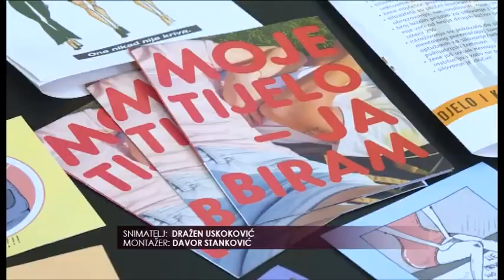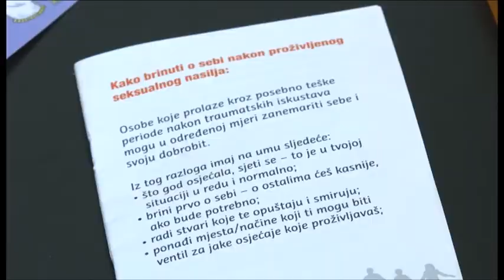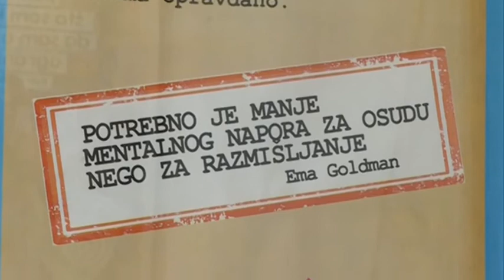NOVA M - OSVIJETLIMO MRAK SEKSUALNOG NASILJA, ŽELJKA MIRKOVIĆ 17. APRIL 2021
Žrtve seksualnog nasilja prolaze kroz bolna traumatična iskustva i može  proći i decenija da potisnu traumu, i istupe onda kada su spremne, kaže Jovana Mirković iz SŽK. Kao razlog za ćutanje, Maja Raičević iz Centra za ženska prava vidi, kaznenu politiku, koja kaže  treba da bude stroža, kao i nedostatak psihosocijalne podrške u procesu oporavka žrtve. Da nikad nije kasno istupiti i da su rokovi dugi za pokretanje krivičnog postupka, navodi i advokat Zdravko Begović.